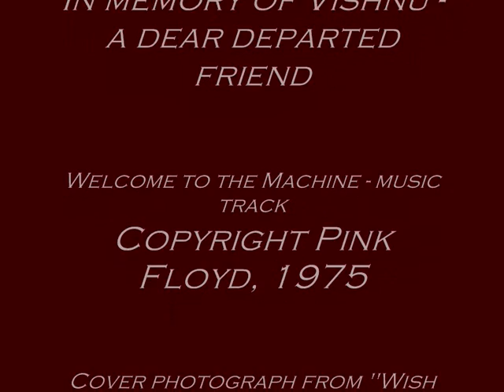Welcome to the Machine - Pink Floyd (a fan's tribute)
An adoring fan's tribute video to Pink Floyd's legendary "Welcome to the Machine"
This visionary song and my stylized photographs combine to explore the ironies of individualism and isolation in modern society.

Your comments on the page would be much appreciated.

- I own the copyright to my photographs which form the main visual content of this video.